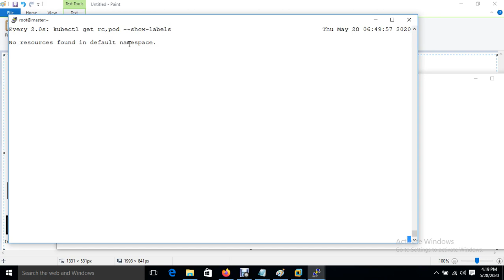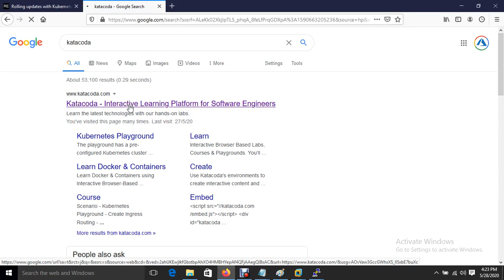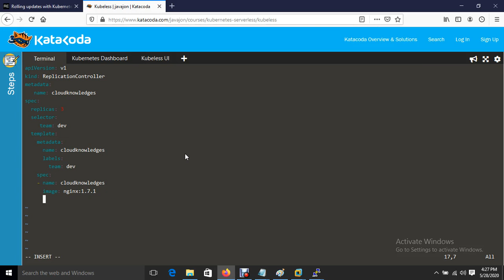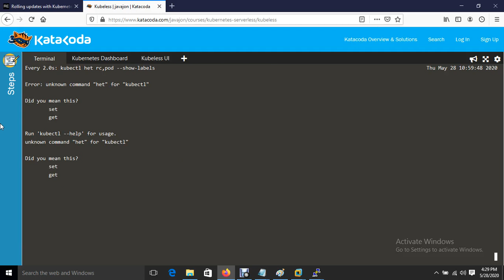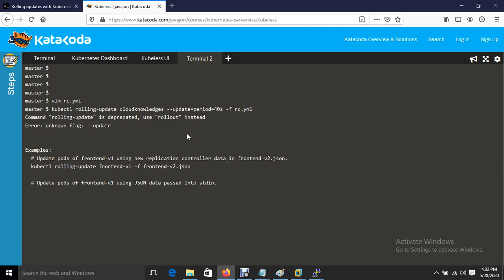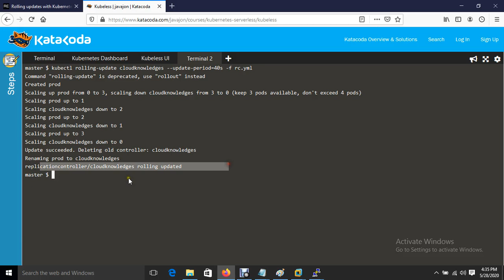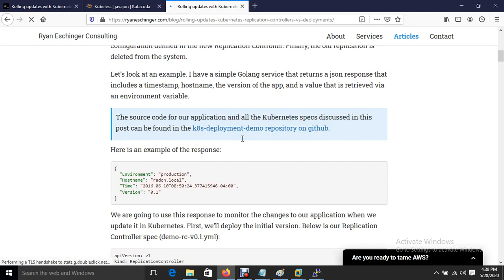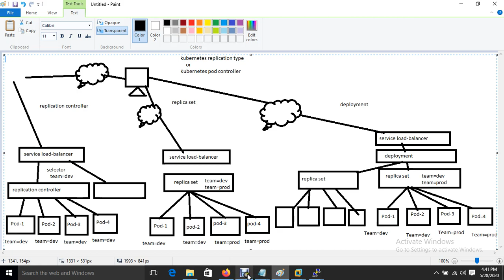Kubernetes Lecture- 15 | IN HINDI